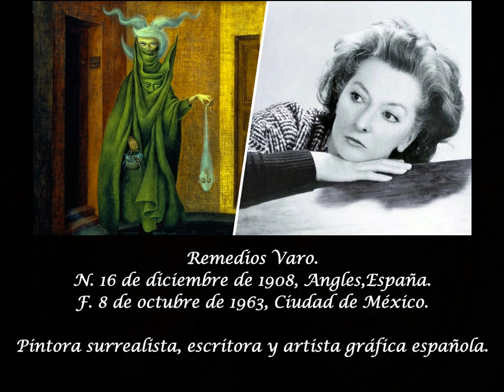María la Curandera.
Pintura: La gran pintora española del surrealismo Remedios Varo.
Canta: La cantante y compositora mexicana Natalia  Lafourcade.
La canción: María la curandera.